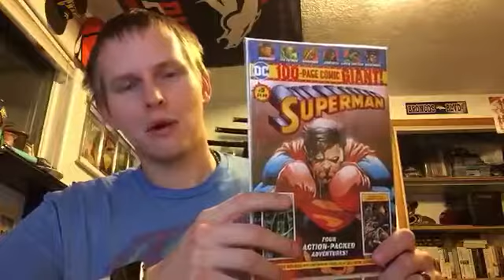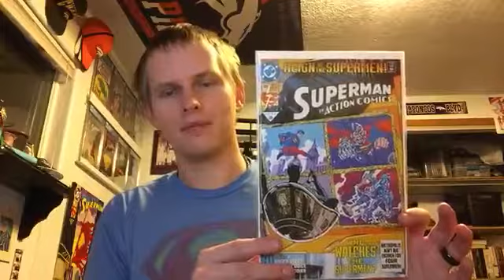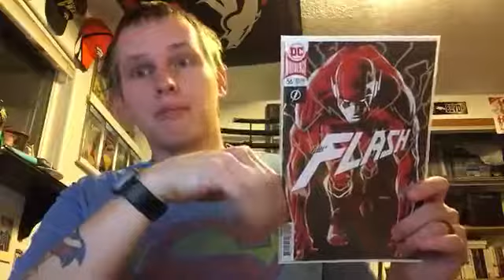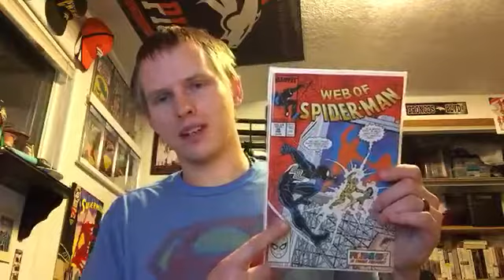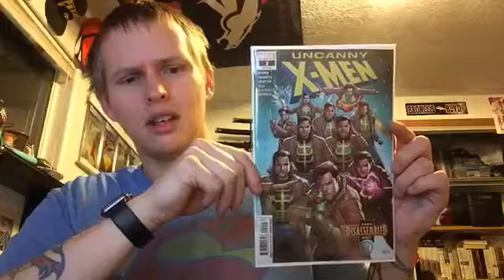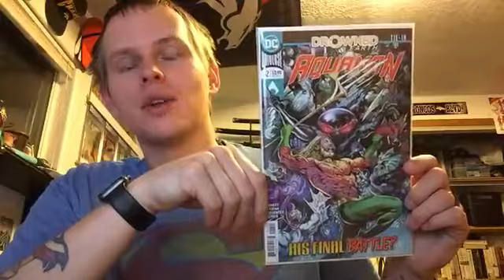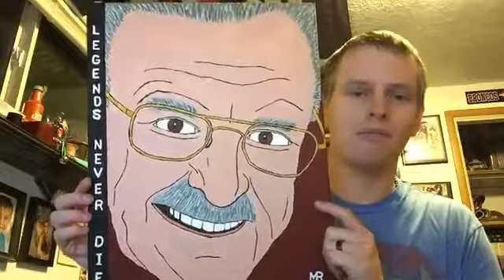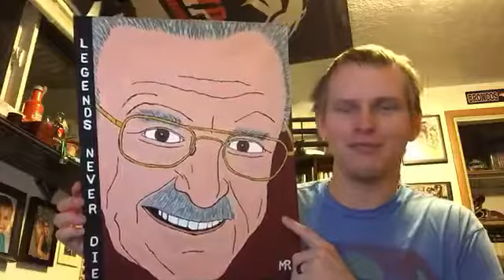New Comic Books and a Surprise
Showing off my comics and a something special